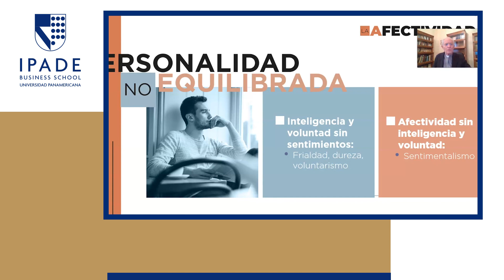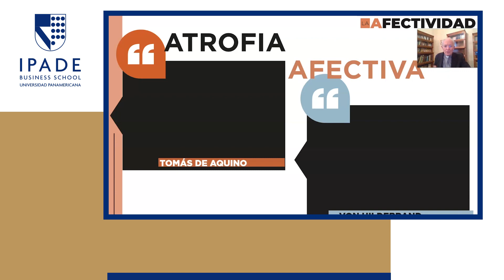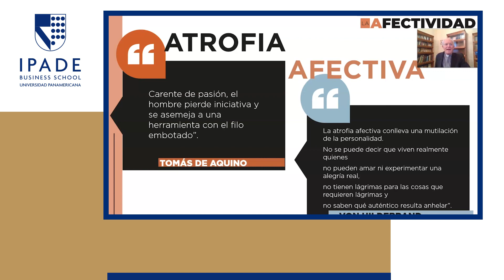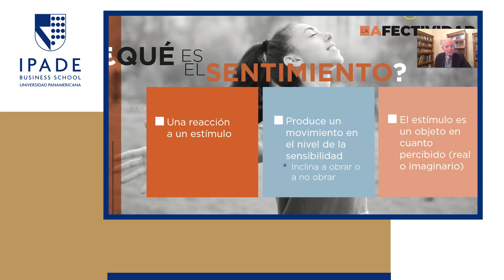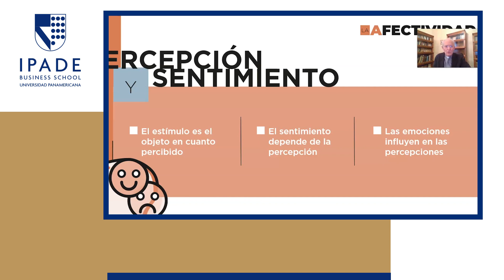La afectividad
La afectividad es esa parte de la persona donde se sitúan los sentimientos, las emociones y las pasiones.

Las realidades tienen una influencia muy grande en nuestra conducta, es decir, cuando estas emociones o esos sentimientos están bien orientados suponen una ayuda determinante en lo que nos proponemos en la vida, pero en ocasiones las emociones pueden convertirse en un obstáculo.

Una personalidad no equilibrada sería cuando por una  parte la inteligencia y la voluntad proceden sin el apoyo, sin la presencia de los sentimientos, quien actúa de esta forma ordinariamente realiza unas actuaciones frías, duras donde fácilmente se incurre al voluntarismo, porque falta el lubricante de los sentimientos. Del otro lado, está la persona que actúa emocionalmente pero sin la guía de la inteligencia y de la intervención de la voluntad. Algo que está muy presente en nuestra vida actual es dejarse llevar por las emociones sin ningún criterio que las oriente o las regule.

El proceso del sentimiento, la emoción y la pasión, es el mismo. Se trata de una reacción a un estímulo, es decir, algo que provoca una reacción emocional y esa reacción produce a un movimiento en el nivel de la sensibilidad. Y ese estímulo es un objeto en cuanto percibido, ya sea real o imaginario.

Cuando la afectividad está bien formada, los estímulos nos afectan en la medida justa, es decir, hay proporción entre el estímulo y la reacción por lo tanto una afectividad madura bien formada, reacciona de manera proporcional a la naturaleza del estímulo.

Cuando hay inmadurez emocional, ocurre que la persona no tiene dominio de sus emociones. Puede darse una situación de inestabilidad emocional, puede estar cambiando de estado de ánimo con mucha facilidad, su conducta es muy voluble porque mandan las emociones. No hay una proporción entre el estímulo y la acción.

La relación entre voluntad y sentimiento es de primordial importancia, la voluntad y los sentimientos actúan en la misma dirección, porque de esa manera la voluntad se desenvuelve de una manera equilibrada. Lo ideal es que el sentimiento esté bien formado de tal manera que coincida con la dirección de la voluntad porque de esa manera va hacer más fácil llevar a cabo la acción.